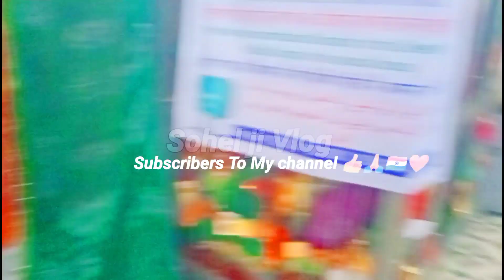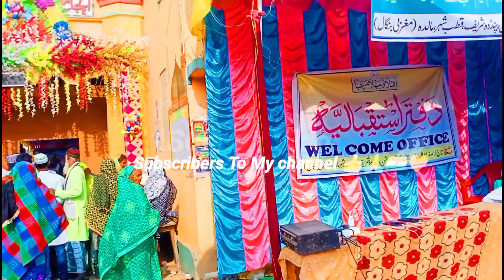panduba Sharif # Urvashi Mubarak Video